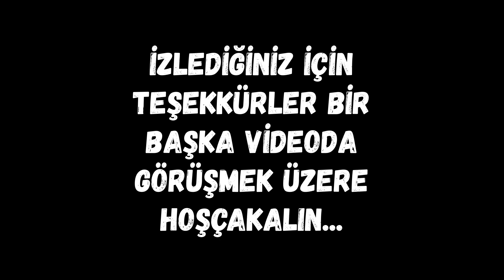Kargı Köyü Osmancık'ta Ufak Bir Gezinti.